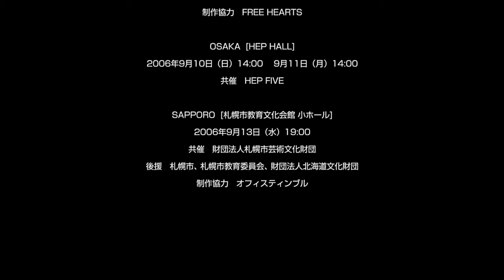森山開次ドキュメンタリー『KATANA 10years』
ダンサー・森山開次、初期の代表作「KATANA」。2016年10月再演に際し、初演時の映像を交え制作された短編ドキュメント。10年ぶりに身体表現の極限に挑む、森山開次の過去そして現在。どうぞご覧ください！【東京公演】2016/10/7（金）19:30　8(土）14:00 9(日）14:00　世田谷パブリックシアター（三軒茶屋）　【広島公演】2016/10/15（土）18:00　JMSアステールプラザ中ホール　公演特設サイト